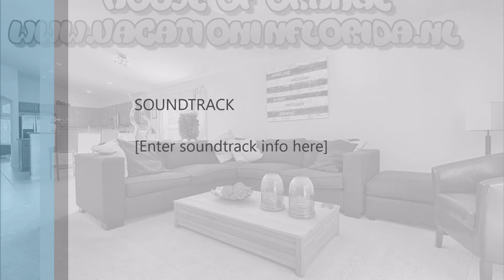house of orange vacation rental near disney, orlando, watersong resort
Vacation / holiday rental villa near Disney at Watersong Resort, Davenport near Orlando, Central Florida. 4 bed, 3 bath, with private pool and spa. This House of Orange is uniquely interior designed. Your next vacation / holiday destination.